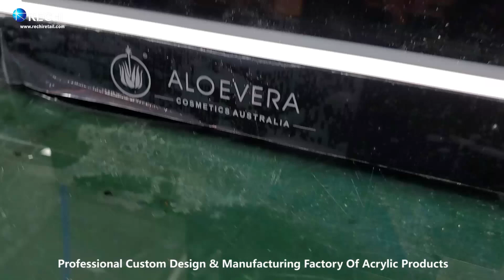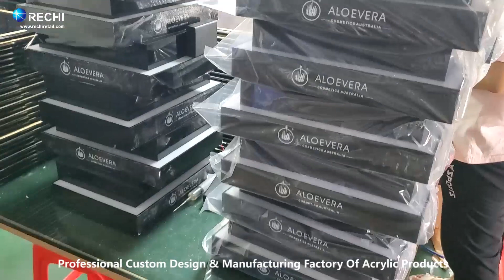RECHI is Custom Manufacturing Factory Of Illuminated Acrylic Retail POS Display For Cosmetic